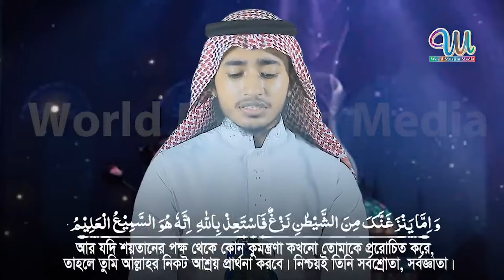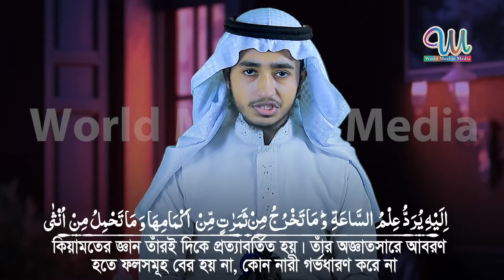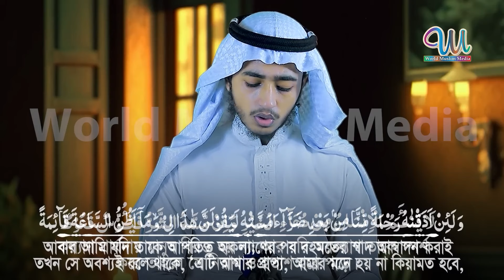Surah Ha Mim As Sajdah Qari Abu Rayhan سورة فصلت قاري أبو ريحان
INFO: Fuṣṣilat (Arabic: فصلت "are distinctly explained" or "explained in detail"), also known as Surah Ḥa Mim as-Sajdah (Arabic: سورة ﺣﻢ ﺍﻟﺴﺠﺪﺓ), is the 41st chapter (surah) of the Qur'an with 54 verses (ayat).

شارك
مثل
ترقبوا التعليق.